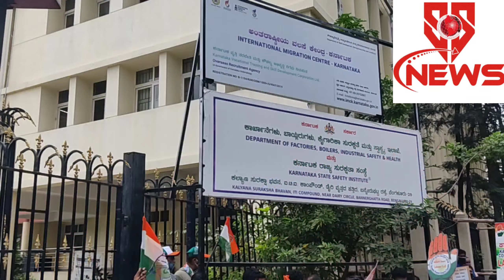ಬೆಂಗಳೂರಿನ ಕಾರ್ಮಿಕ ಭವನದಲ್ಲಿ ಕಾಂಗ್ರೆಸ್ ವತಿಯಿಂದ ಪ್ರತಿಭಟನಾ ಕಾರ್ಯಕ್ರಮ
ಬೆಂಗಳೂರಿನ ಕಾರ್ಮಿಕ ಭವನದಲ್ಲಿ ಕಾಂಗ್ರೆಸ್ ವತಿಯಿಂದ ಪ್ರತಿಭಟನಾ ಕಾರ್ಯಕ್ರಮ ,Protest From Congress Leaders against Central and State Government .